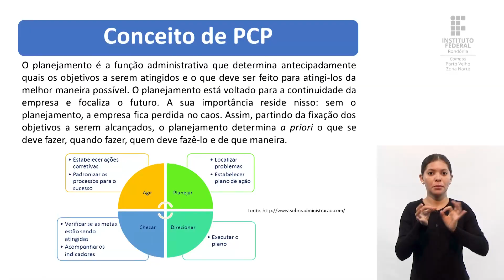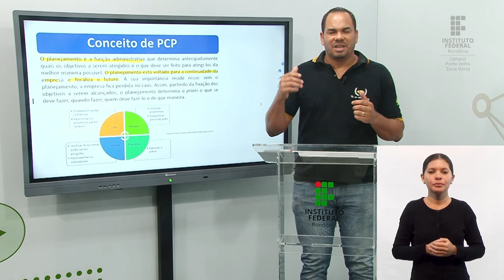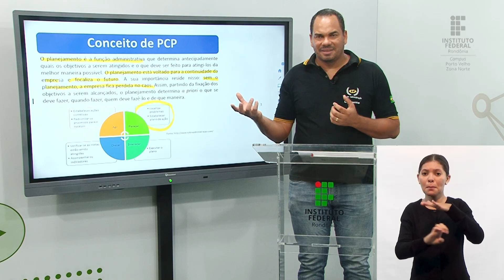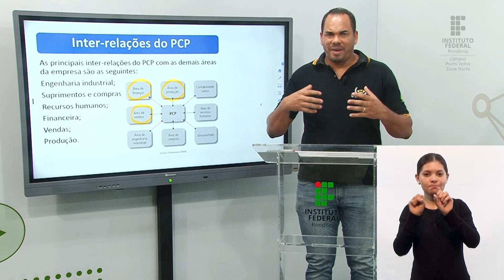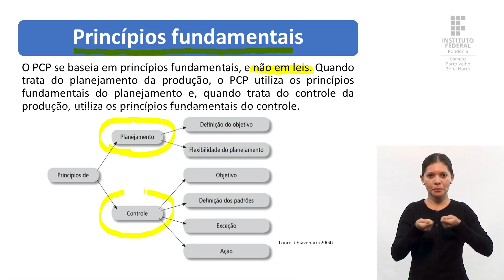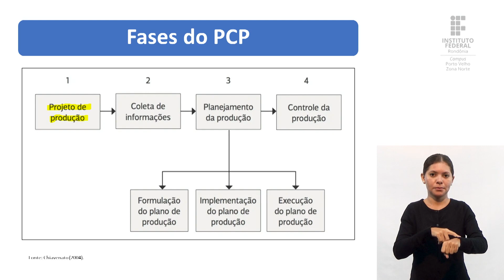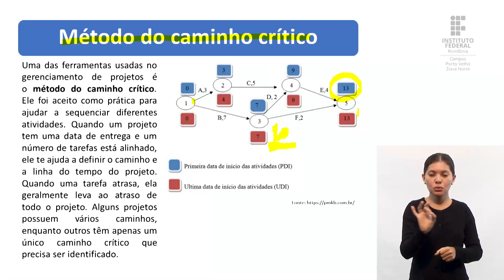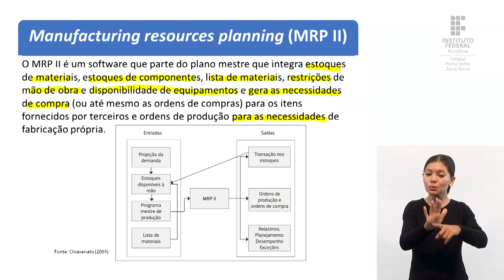Gestão Estratégica da Produção e Logística - Aula 4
📑 Curso: Comercial - Turma 2023/2
📚 Disciplina: Gestão Estratégica da Produção e Logística
📝 Conteúdo: Planejamento e controle da produção.

🎓 Prof. Esp. Willis Rodrigues

receba informações sobre os novos conteúdos, cursos e eventos do Campus Porto Velho Zona Norte e do IFRO.